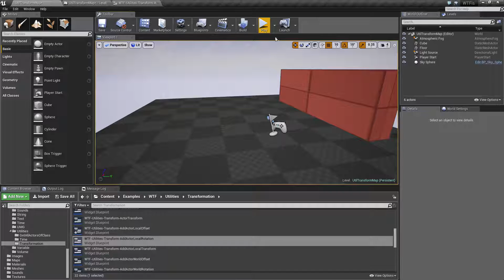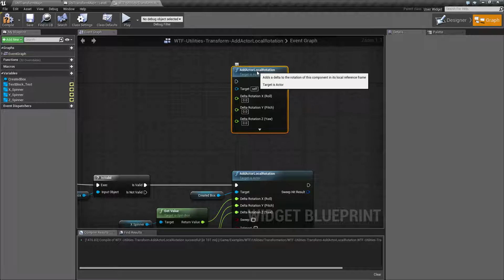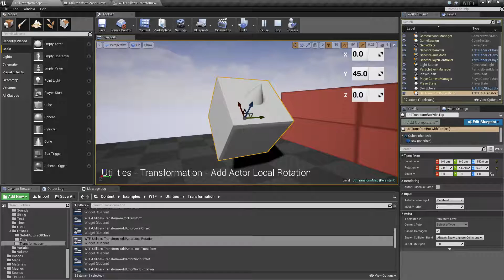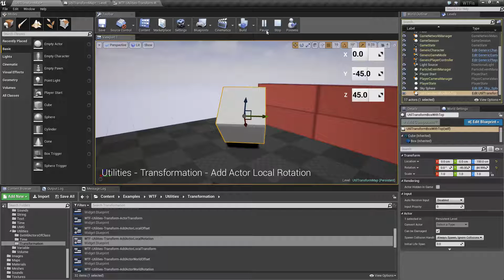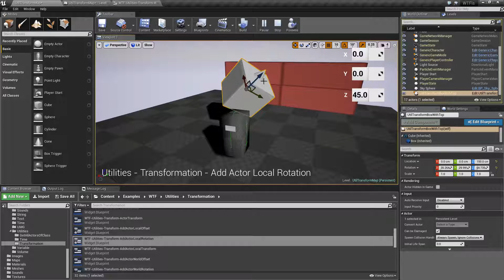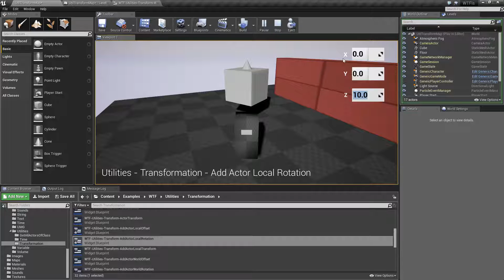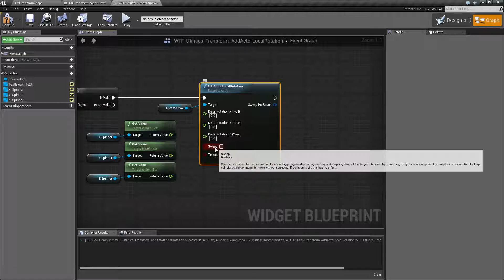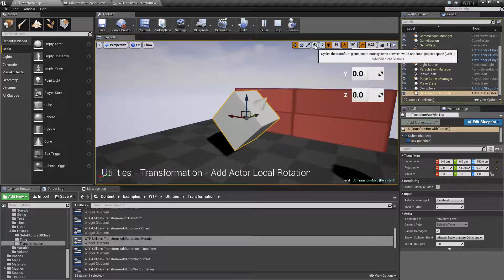WTF Is? Add Actor Local Rotation in Unreal Engine 4 ( UE4 )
What is the Add Actor Local Rotation Node in Unreal Engine 4